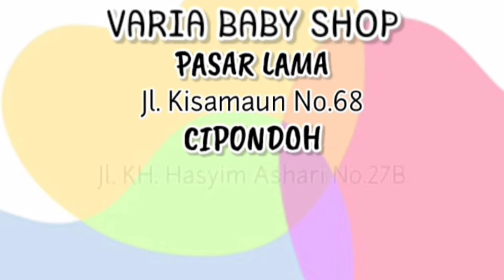Review STR MATRIX S-515 ELLE 😍🤩🥰